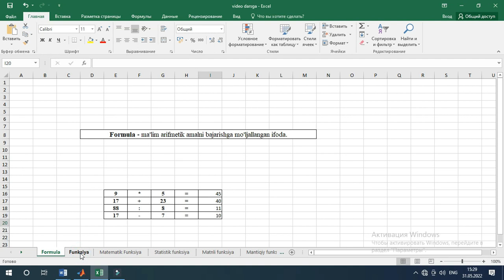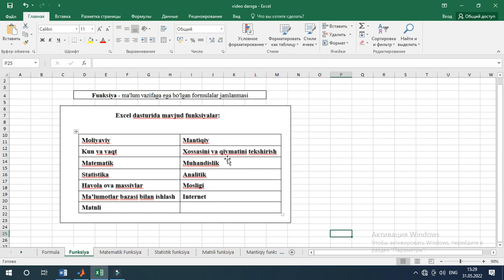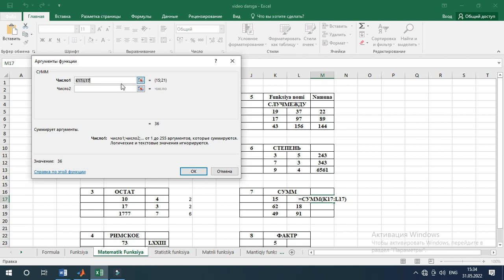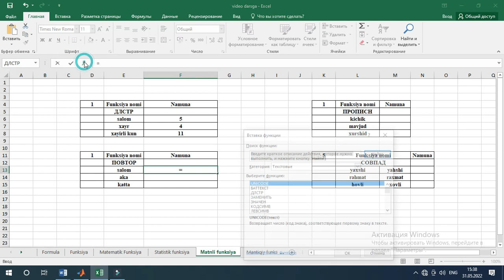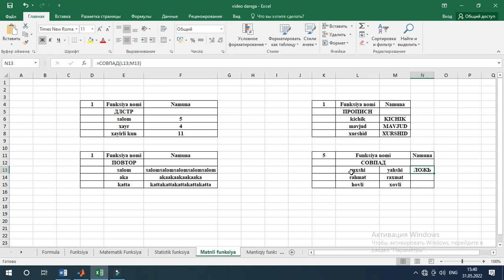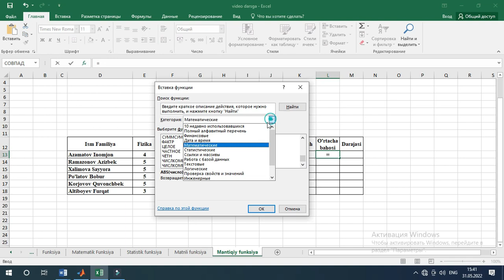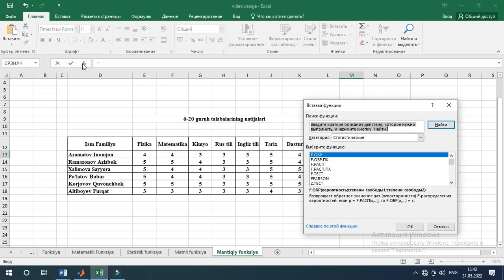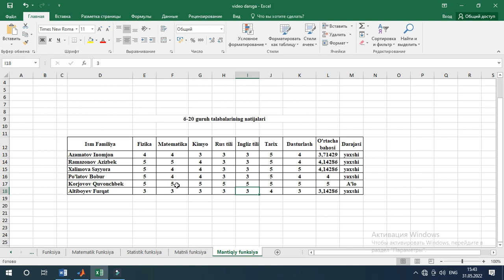Excelda formula va funksiyalar